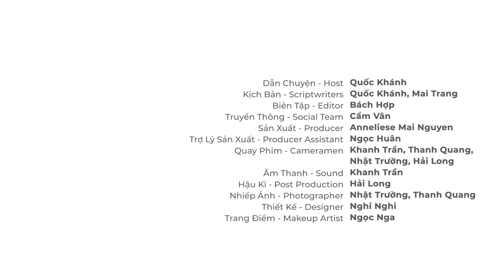Năng lực Thầy cô không thể hiện qua điểm số của học sinh! | Hoàng Anh Đức - CEO Sky-Line|TQKS EP57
Anh Hoàng Anh Đức là Tổng Giám đốc Hệ thống giáo dục Sky-Line. Thành viên Mạng lưới Hiệu trưởng của trường cao học giáo dục Harvard. Hiện tại, anh đang là nghiên cứu sinh tiến sĩ về quản trị tri thức và lãnh đạo giáo dục tại đại học RMIT.

Từ năm 2012, anh đã tư vấn và phát triển chương trình giáo dục tổng thể cho nhiều hệ thống trường phổ thông chất lượng cao và quốc tế tại Việt Nam. Đồng thời, anh cũng là chuyên gia tư vấn cho nhiều tổ chức trong lĩnh vực quản trị dự án, phát triển tổ chức học tập. Anh còn sáng lập Trung Tâm Nghiên Cứu Giáo dục EdLab Asia, và sáng lập Chuyên san Dạy & Học (day-hoc.org) nhằm phổ cập các nghiên cứu giáo dục mới cho giáo viên Việt Nam.

Trong tập mới nhất của The Quốc Khánh Show, mời các bạn lắng nghe cuộc trò chuyện của host Quốc Khánh và khách mời Hoàng Anh Đức về tâm thế của người Nhà giáo trong kỷ nguyên mới, cũng như định nghĩa lại về môi trường giáo dục cho cả giáo viên lẫn học sinh.

00:00 - Mở đầu, Giới thiệu khách mời Hoàng Anh Đức
03:23 - Các giáo viên cũng cần phải học!
07:24 - Giáo trình đào tạo giáo viên cần được liên tục cập nhật
08:42 - Chu trình bán rã tri thức
11:32 - Cụ thể, các giáo viên cần học những gì để dạy tốt hơn?
12:57 - Làm sao để giáo viên tạo động lực tự học cho học sinh?
14:55 - Dạy trẻ cách tự đặt câu hỏi
15:40 - Nhưng, nếu trẻ không thể tự đặt câu hỏi?
18:11 - Coming Up
20:01 - Áp dụng mô hình lớp học đảo ngược để giải quyết bài toán sỉ số
21:56 - Cách thức áp dụng cải tiến giáo dục rộng rãi cho tất cả hệ thống trường học
23:46 - Tầm quan trọng của phụ huynh trong việc thấu hiểu và đồng hành cùng nhà trường
27:25 - Đối diện với gánh nặng về giáo án
31:27 - Giáo viên cần thay đổi những gì để tối ưu chương trình giảng dạy?
34:06 - Coming Up
34:47 - Môi trường học tập là nơi mà giáo viên và học sinh học hỏi lẫn nhau
38:04 - Tâm thế của người Nhà giáo trong kỷ nguyên mới
41:33 - Giáo dục Việt Nam cần bao nhiêu năm để theo kịp các nước phát triển?
44:00 - Các giáo viên có thể tận dụng công nghệ như thế nào khi giảng dạy trong kỷ nguyên mới?
47:52 - Những lỗ hổng trong lý thuyết cũ
50:19 - Cốt lõi của giáo dục là rèn luyện tư duy để hiểu thế giới tốt hơn
54:11 - Ảnh hưởng của văn hóa Á Đông đến chương trình giáo dục mới
55:56 - Chào kết

Kịch Bản - Scriptwriter | Quốc Khánh, Bách Hợp
Biên Tập - Editor | Bách Hợp
Truyền Thông - Social | Cẩm Vân
Sản Xuất - Producer | Anneliese Mai Nguyen
Trợ Lý Sản Xuất - Producer Assistant | Ngọc Huân
Quay Phim - Cameramen | Khanh Trần, Thanh Quang, Nhật Trường, Hải Long
Hậu Kì - Post Production | Thanh Quang
Nhiếp Ảnh - Photographer | Nhật Trường, Thanh Quang
Thiết Kế - Designer | Nghi Nghi